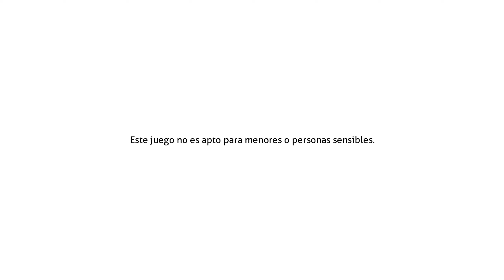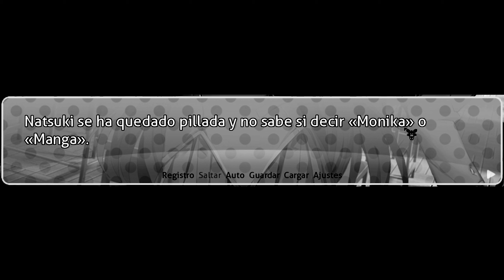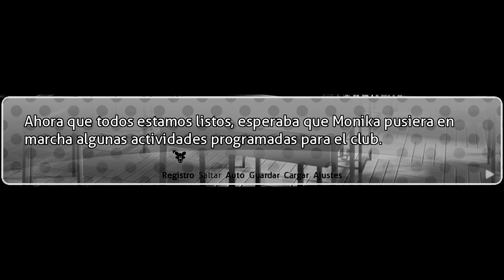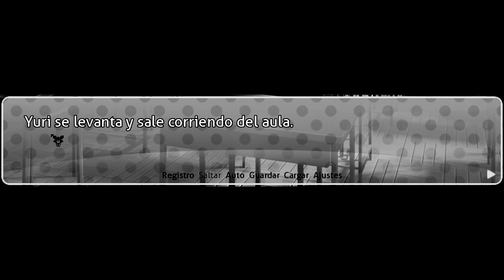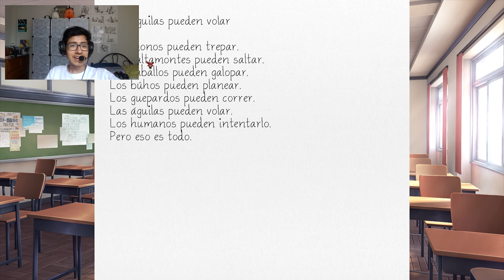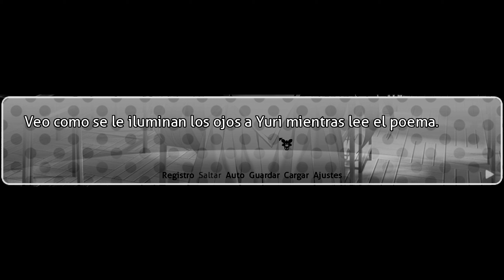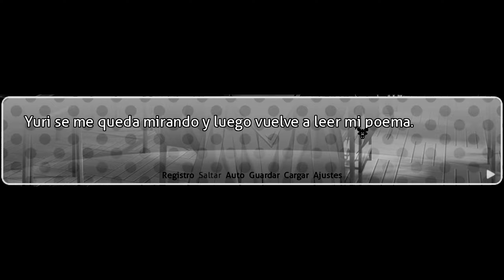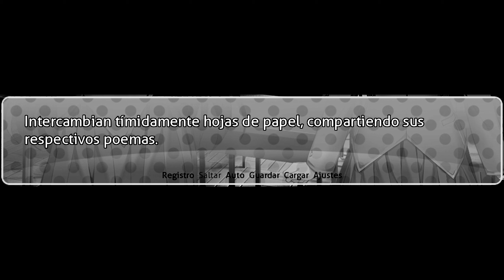COSAS EXTRAÑAS ESTÁN PASANDO | Doki Doki Literature Club! | theYarcK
Wenas, que tal? xd